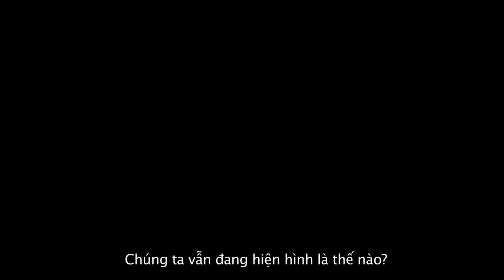Space Chicken I Chú Gà Không Gian I Khởi chiếu 01.03,2019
Chú gà Condorito huyền thoại trở lại với hành trình tìm tình yêu đích thực cho đời mình.

Chú Gà Không Giang - khởi chiếu 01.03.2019